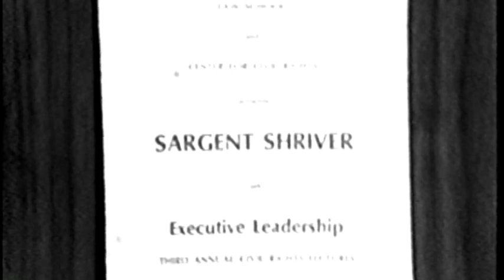Sargent Shriver Civil Rights Lecture at Notre Dame 1974, Part 2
Father Ted Hesburgh and Mayor Richard Hatcher welcome Sarge back to the Notre Dame conference on Civil Rights. This time, Sarge focuses on the development of impending global crises (food, energy, monetary) and cites these issues as a call for moral integrity and equal representation in government bureaucracy.